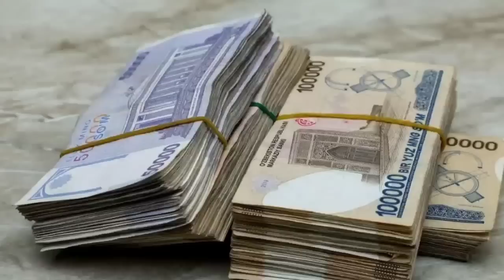ДИККАТ! УЗБЕКИСТОНДА ЭНДИ 70 ФОИЗГА ОШДИ КЕЧ БУЛМАСДАН КУРИНГ ТЕЗДА..